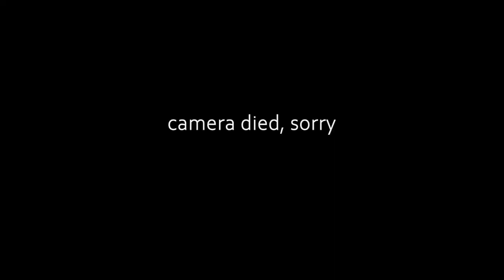Is it okay to criticise ART that you couldn't create??